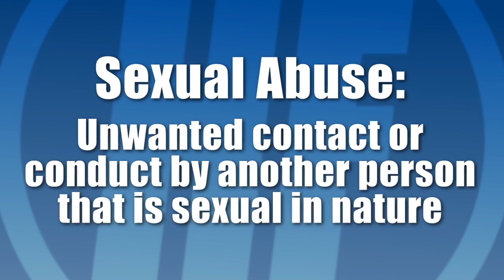Sexual Abuse and Sexual Injury, Part 1 | What is Sexual Abuse? | HensonFuerst Attorneys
Carma Henson, sexual abuse attorney with HensonFuerst, offers information about sexual abuse. If you or a loved one have been a victim of sexual abuse, we can help.